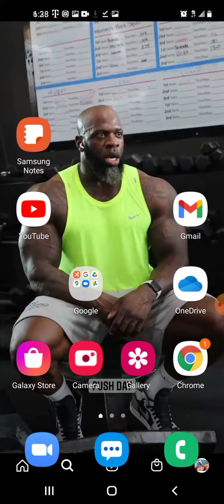"King David" father of King SOLOMON"